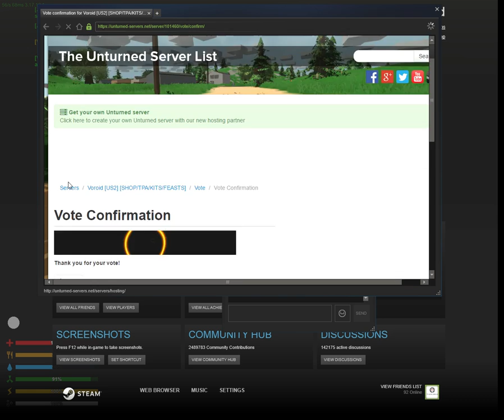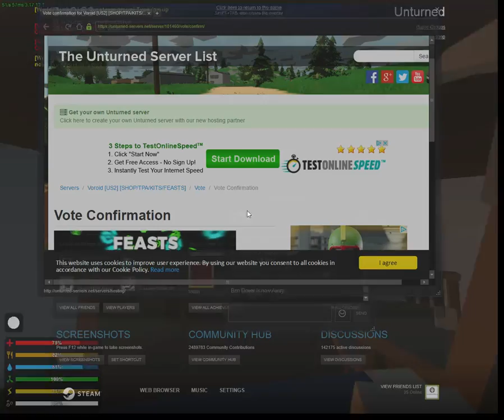Unturned w/ Dat Boi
Just Fooling Around.